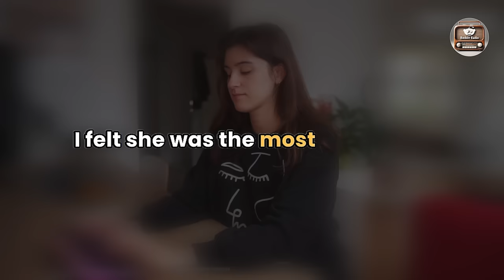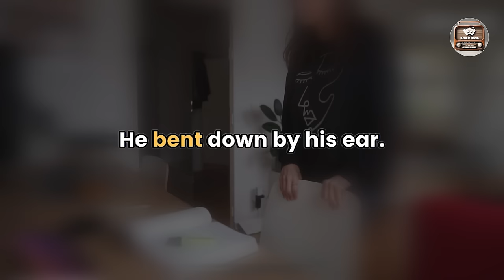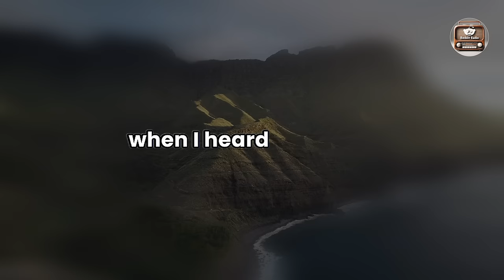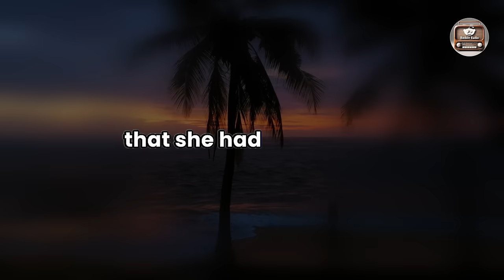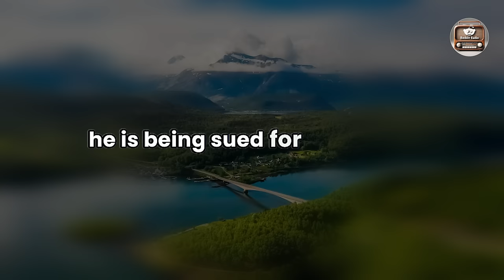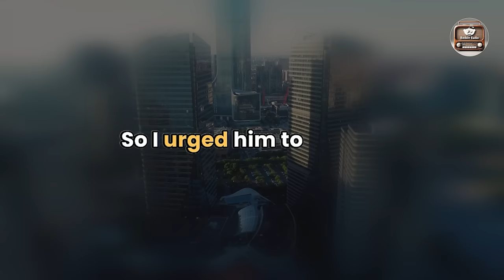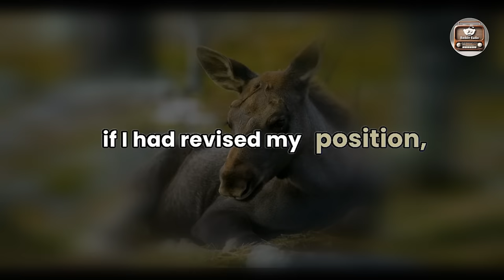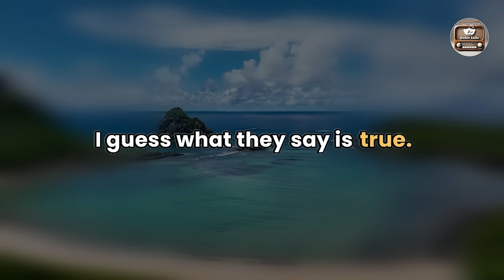Cheating Wife Story, She Had to Pay the Price for Suspecting Me and Doing This to Me, Audio Story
Experience the emotional turmoil of betrayal and revenge as secrets unravel and relationships are put to the test.